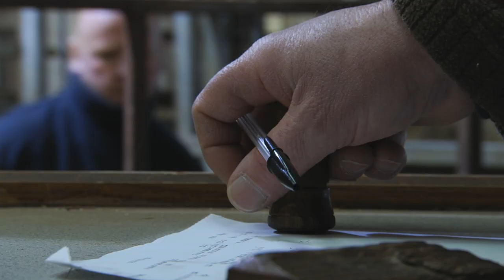Ffermio 2012 Rhaglen 5 (6/2/12) 3